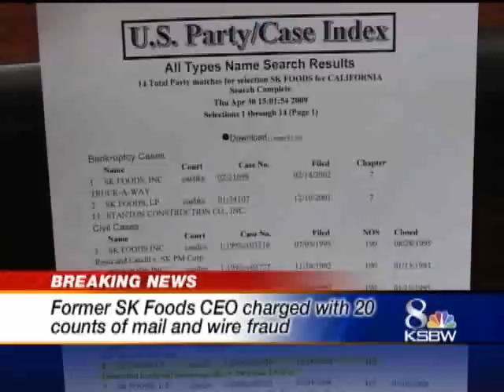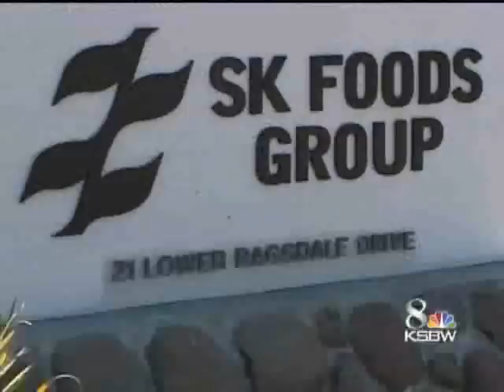Former SK Foods CEO Arrested AT JFK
The former owner of Monterey-based SK Foods LP, Scott Salyer, was arrested at John F. Kennedy Airport by federal authorities Thursday.